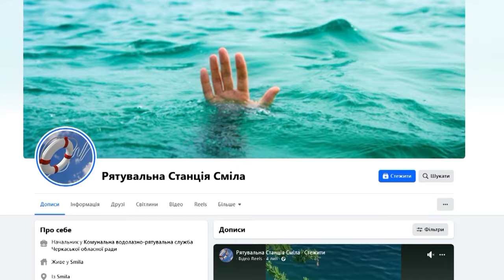Із кар’єру на Смілянщині рятувальники витягли тіло чоловіка